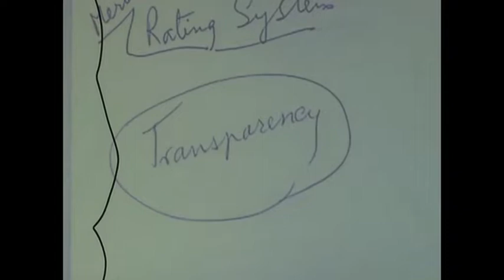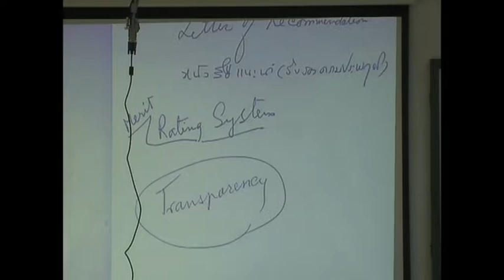หลักการบริหารและปกครองคนที่ดี